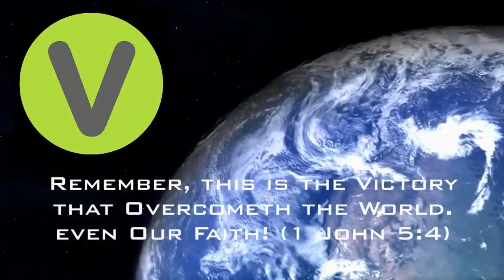FVC Sunday Morning Service - 2018-Aug-12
Dr. Edward A. Taylor continues his message on the Love of God.